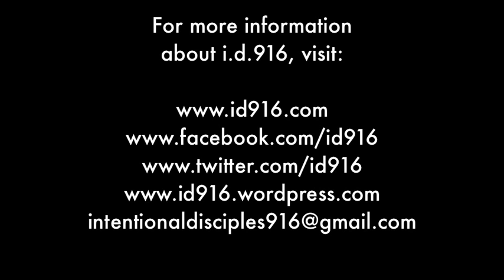Testimony by Dr Bohus Zivcak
Testimony by Dr. Bohus Zivcak at the i.d.916 October Disciples' Night.

Bohumir Zivcak, PhD, grew up under the Communist regime in Slovakia, secretly practicing his Catholic faith as a teenager. When Communism fell in 1989, Bohus and his new wife Alena began working as lay missionaries, helping to build the River of Life missionary community. Working with the Redemptorist order and a strong network of communities in former communist countries, they have conducted parish missions, and evangelization schools, and preached the gospel throughout Slovakia, Poland, Latvia, Lithuania, Romania, and Kazakhstan. Bohus serves as a Country Coordinator for Renewal Ministries for Kazakhstan and also teaches Spirituality at Catholic University in Ruzomberok as a member of the Department of Missions and Charity Work. Bohus and his wife live in Podolinec in the mountains of Slovakia with their four children.